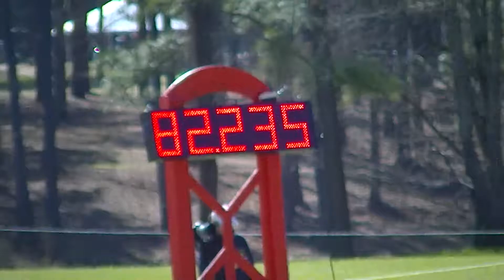Hannah Sue Burnett & Harbour Pilot Stadium CIC 3